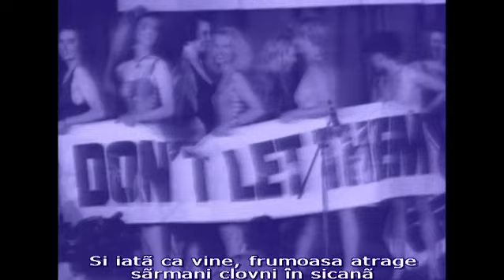Sandu - Miss Sarajevo